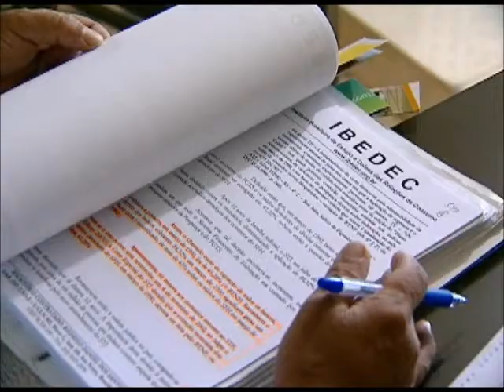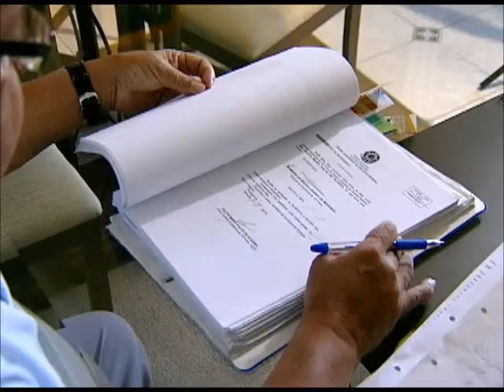Entenda casos de consumidores que não conseguiram pagar o imóvel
Depois da  consolidação da propriedade do bem a favor do credor, o STJ entendeu que o imóvel deve ser desocupado antes mesmo dos leilões judiciais